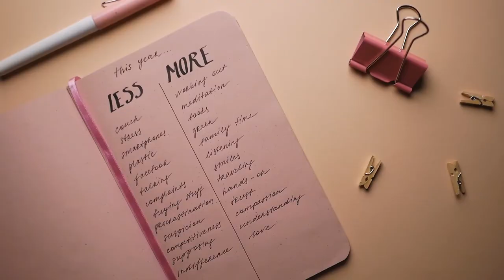THE MEANING OF ROMANS 8:28 / Prayer Journaling Scriptures For Beginners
❤️Sign Up for MY Weekly Email List Here(don't miss the freebies!)